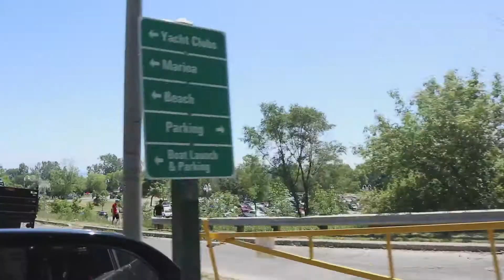24th BIRTHDAY | A Quarantined Celebration (not really) + Short trip to the BEACH | JO Aberin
Snippets on how I celebrated my birthday during the peak of the pandemic.
Inviting friends over in batches and specific time slots.
Plus a not-so-quarantined trip/tanning sesh at the beach.